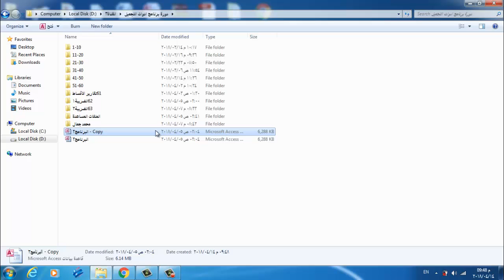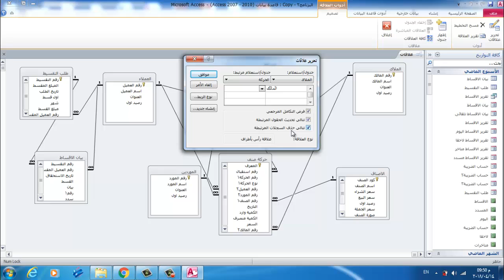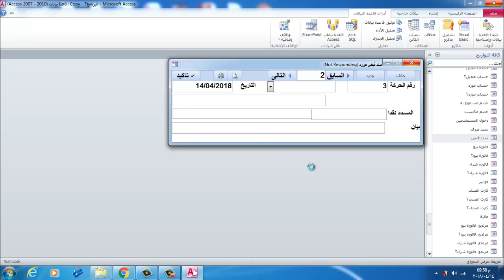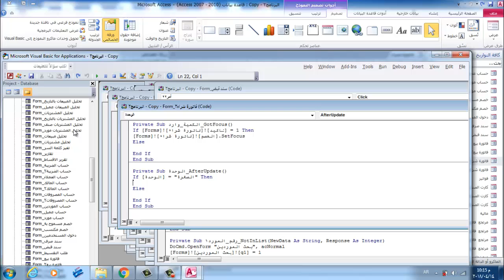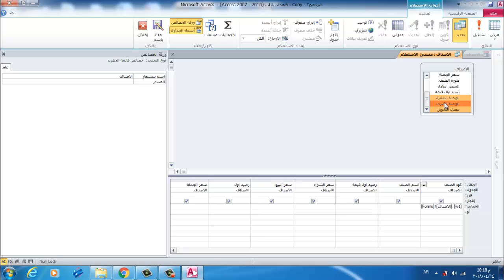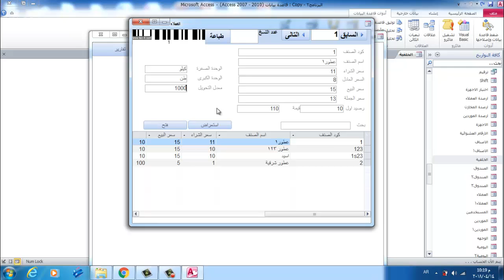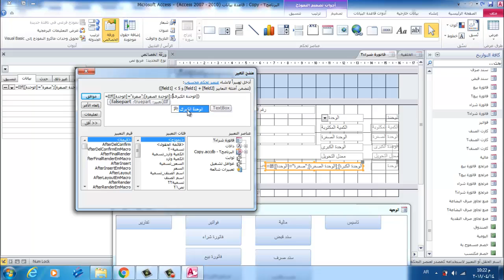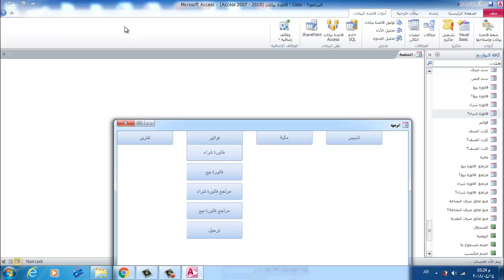64 الحذف والبيع بوحدتين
المرجوا عدم تحميل الفيديوهات ومشاهدتها مباشر على اليوتيوب
الدورة كاملة 100فيديو سيكون مشاهدتها مجانا علي القناة
ان واجهتك اى صعوبة فى الدورة او احتجت دعم فنى او استفسارات فستكون بمقابل 1500جنبة او 100$
تواصل على الواتس اب 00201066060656
المسار مرتب